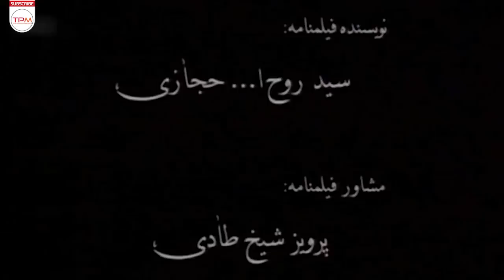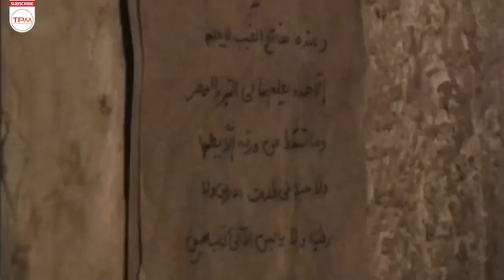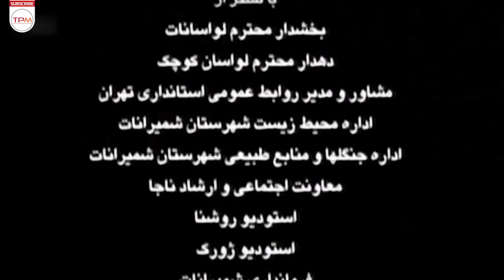فرهاد اصلانی، آتنه فقیه نصیری در فیلم ایرانی ماه جبین | Persian Movie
این فیلم از سه اپیزود مجزا و در عین حال پیوسته تشکیل شده است. هریک از این اپیزودها در حالی که داستان مربوط به خود را دارند با یک موضوع محوری به هم مربوط می شوند. محور اصلی هر سه اپیزود امامزاده ای به نام امامزاده سید آقا است که هر سه داستان در آن شکل می گیرد…

فرهاد اصلانی، آتنه فقیه نصیری و الهام حمیدی در فیلم ایرانی ماه جبین | Film Irani Mah Jabin
About Mahe Jabin Persian Movie
This film consists of three separate but continuous episodes. Each of these episodes, while having their own story, are related to a central theme. The main focus of all three episodes is Imamzadeh named Seyed Agha Imamzadeh, where all three stories take place
سایر عوامل فیلم ایرانی ماه جبین با کیفیت بالا
کارگردان: روح الله حجازی
تهیه کننده: مجید اسماعیلی
سال انتشار: 1395
ژانر: درام-اجتماعی
بازیگران فیلم ماه جبین با بازی فرهاد اصلانی
فرهاد اصلانی، آتنه فقیه نصیری، صغری عبیسی، الهام حمیدی، سعید نوالهی، یونس غزالی و…